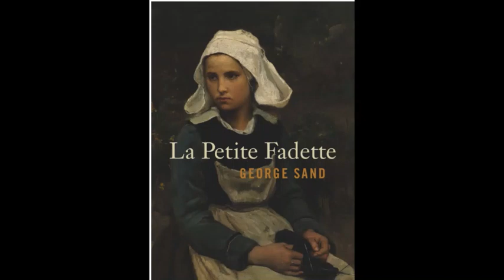P - La petite Fadette - livre audio - George Sand - prologue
Lecture et résumé du préambule de "La petite Fadette" de Georges Sand

Lecture de Joan de Audiocité et Résumé de Littérature du Soir

Présentation:
La Petite Fadette est un roman de la romancière George Sand, paru en 1849.
Il fait partie de son groupe de livres dits « romans champêtres », qui s'intéressent au monde paysan de la région du Berry à l'époque de l'auteure, au même titre que d'autres livres écrits durant la même période de sa vie, comme La Mare au diable.
Le personnage principal, la petite Fadette, est la petite-fille d'une sorcière de village et a elle-même mauvaise réputation en raison des pouvoirs de sorcière qu'on lui attribue.